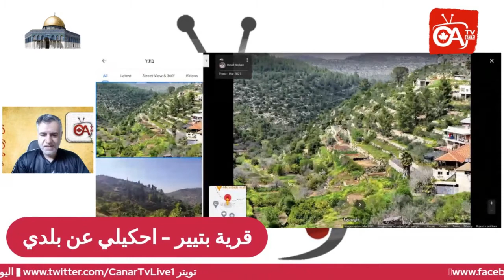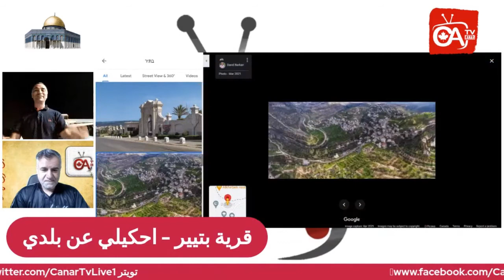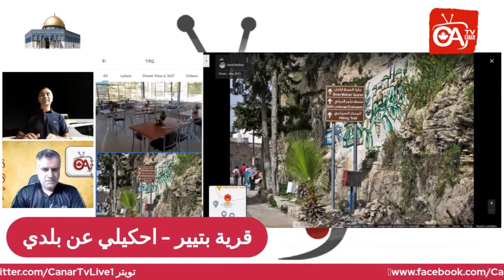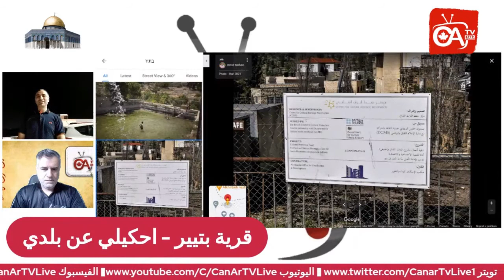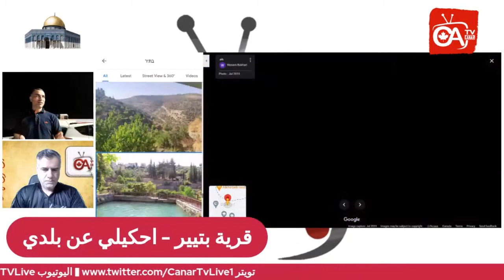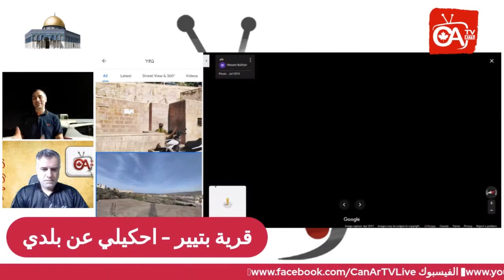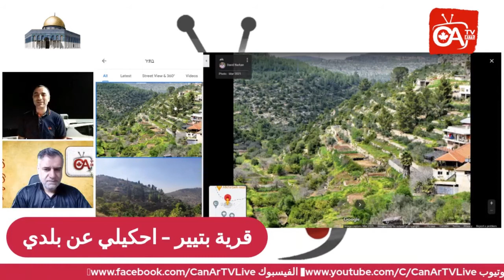قرية فيها الاسبوع 8 ايام احكيلي عن بلدي6